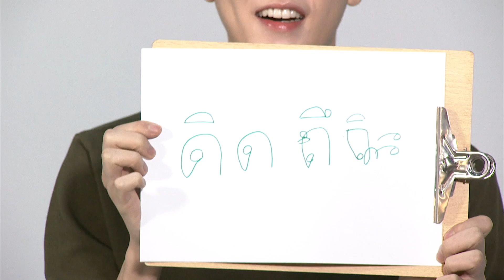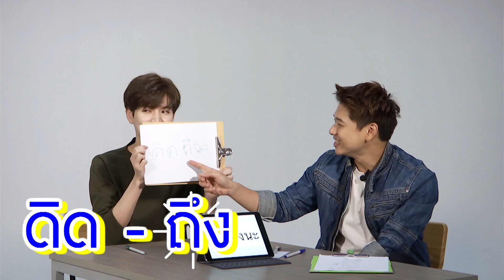สัมภาษณ์เอ็กซ์คลูซีฟ “เร็น”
ขอเอาใจสาวกเคป็อป โดยเฉพาะแฟนคลับของวง "นูอีส ดับเบิ้ล ยู"  เพราะสมาชิกหนุ่มหน้าสวยของวงอย่าง “เร็น” เขามาถ่ายซีรีส์เรื่อง “สภากาแฟ” ที่เมืองไทย ไนน์เอ็นเตอร์เทนก็เลยส่งพิธีกรหนุ่ม "พัทโตะ" ไปสัมภาษณ์แบบเอ็กซ์คลูซีฟ งานนี้ยังสอนให้หนุ่มเร็นหัดเขียนภาษาไทยด้วย แต่เป็นคำว่าอะไร  ต้องคลิกดู!